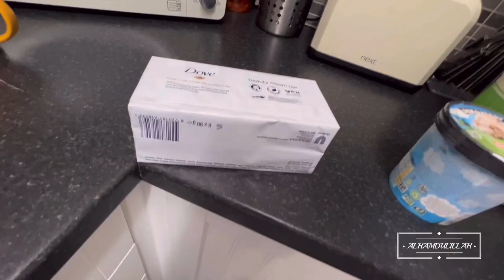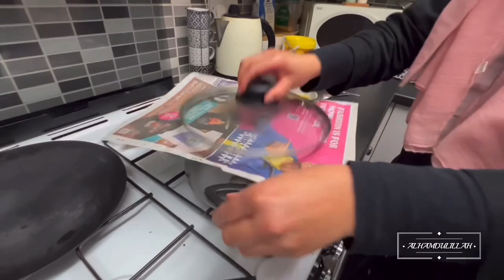RAMADAN ☪️ / IFTARI DAY 6 / RAMADAN MUBARAK 🌙 SWEET RICE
Ramadan Iftari day 6 / Ramadan Mubarak / Sweet rice sweetrice pakistanistreetfood pakistanicooking ramadan2023 ramadanmubarak iftari #